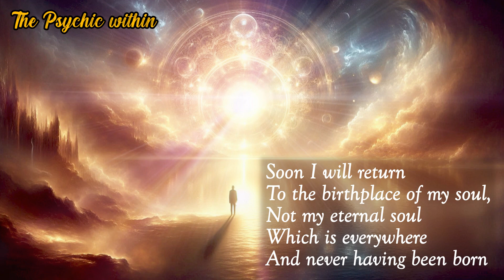Poems of Narad - Towards the Life Divine - The Psychic Within